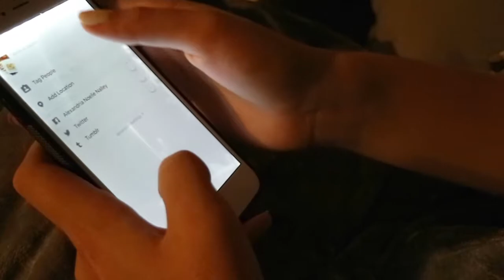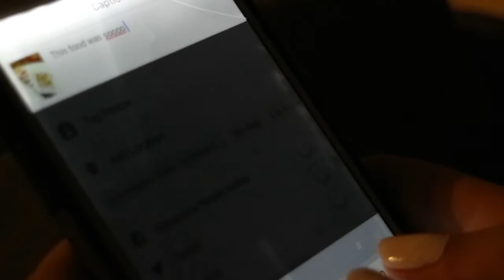【SHORT FILM】Instagrammer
You don't have to pretend to be someone else. Be true to yourself, and people around you will love you as you are.
Instagrammer
Story by  Hikari Nozoe
Cast  Arexandria Nalley
Editor  Emma John / Hikari Nozoe
Cinematography  Emma John
Storyboard Artist  Hikari Nozoe
Sound Supervisor Hikari Nozoe
Music  "Ludere" by Marron Fields Production
             "sunrise, morning glory" by Manbou Nitouhei